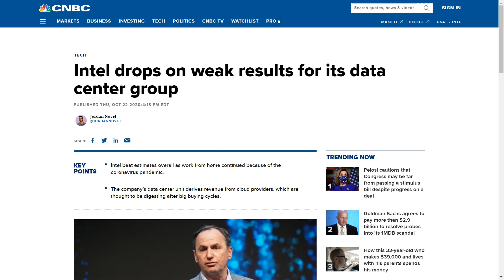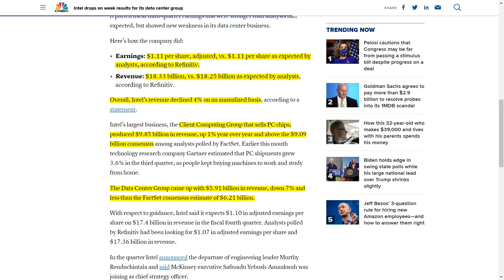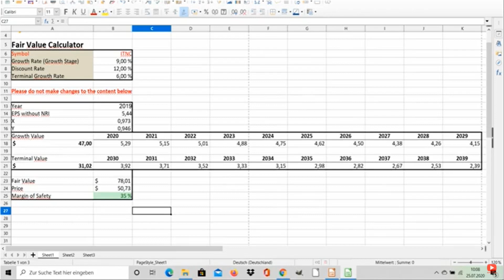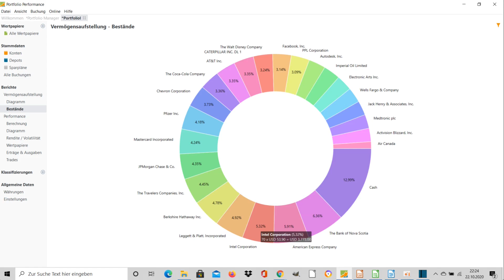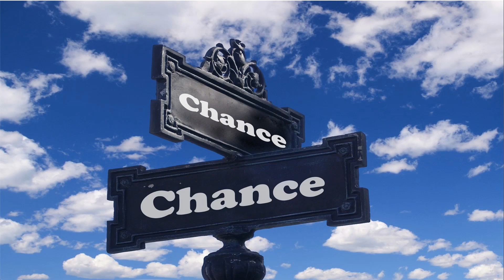Intel stock - Earnings Inline - But crashed after hours - Buy or Sell INTC stock?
In this video I take a look at the Q3 earnings of Intel stock and explain what I will do with my INTC stocks and if I think Intel is a buy or sell for a longterm investor.

My top 5 book recommendation to learn how to invest:

Once upon Wall Street - Peter Lynch

The intelligent Investor - Benjamin Graham

Rich Dad poor Dad - Robert Kiyosaki

Rule #1 - Phil Town

How I Made $2,000,000 in the Stock Market - Nicolas Darvas

You will find value investing fundamental stock analysis with no hype or bullshit. It´s all about great fundamental businesses for value longterm investing. I give you insight to my real portfolio every week and prove that my strategy works and outperforms the market. It´s all about long term value investing!